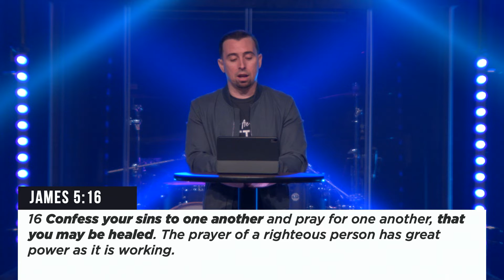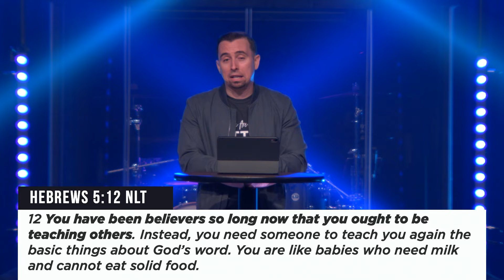New Purpose 5-17-20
Series: All Things New
Speaker: Pastor Stephen Warnock
Sermon Title: New Perspective